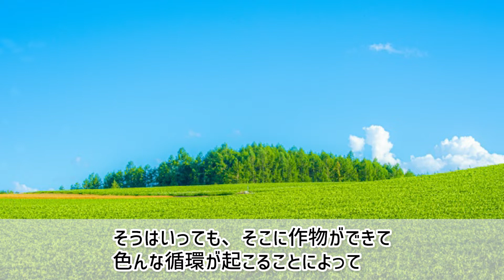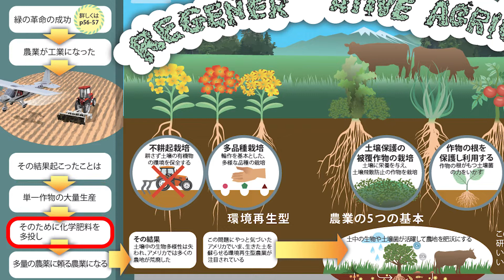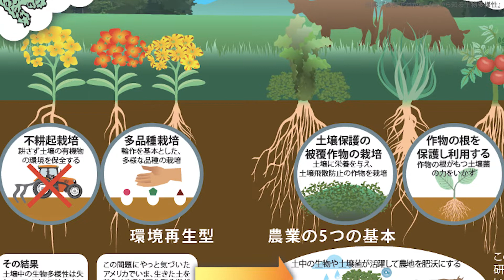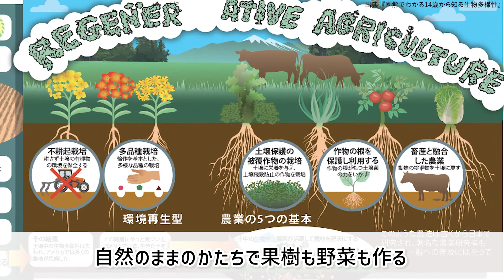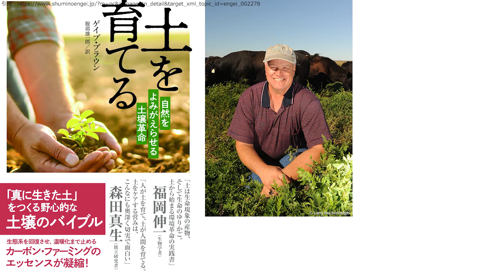【図解】日本発の環境再生型農業がアメリカで大流行！？ 一方オリジナルの日本では…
▼今回紹介した新刊の詳細やご予約はこちらから！
『図解でわかる 14歳から知る生物多様性』

1960～1970年にかけて福岡正信さんという方が提唱した自然農法が今、
アメリカで一大ムーブメントとなっています。
それはいったいどんな農業なのか、お話していきます。

▼おすすめの動画再生リスト

大嶋賢洋（おおしま・まさひろ）
2007年よりインフォビジュアル研究所の代表を務め、編集、デザイン、CG制作などの活動を行う。これまで多数のビジュアル・コンテンツを編集・制作・出版。主な作品に、『週刊ポスト』誌上での連載をまとめた『だから売れた! 』(東京書籍)、『家族を守る!! 放射性物質を除く食事』(綜合図書)、『イラスト図解 イスラム世界』(日東書院本社)、『超図解 ニッポン産業をつくった8人のカリスマ経営者』(ファミマ・ドット・コム)、『超図解 一番わかりやすいキリスト教入門』(東洋経済新報社)、『図解でわかる ホモ・サピエンスの秘密』『図解でわかる 14歳からのお金の説明書』『図解でわかる 14歳から知っておきたいAI』『図解でわかる 14歳からの天皇と皇室入門』『図解でわかる 14歳から知っておきたい中国』『図解でわかる 14歳から知る日本戦後政治史』『図解でわかる 14歳から知る人類の脳科学、その現在と未来』『図解でわかる 14歳からのプラスチックと環境問題』『図解でわかる 14歳からの水と環境問題』『図解でわかる 14歳から知る気候変動』『図解でわかる 14歳から考える資本主義』『図解でわかる 14歳から知る食べ物と人類の１万年史』『図解でわかる 14歳からの脱炭素社会』(いずれも太田出版)などがある。

▼使用素材
写真AC
効果音ラボ
効果音辞典